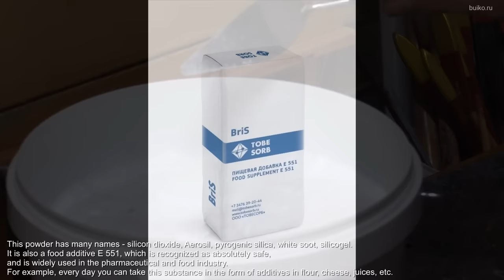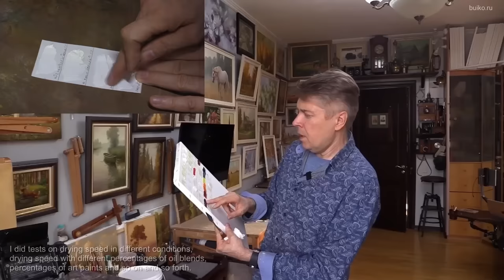Текстурное масло. Новый материал для масляной живописи. Texur oil. A new material for oil painting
Подробно о этом масле о этом масле
Максимально подробная информация о этом замечательном материале и о том, как его сделать на моем Boosty канале
По поводу Аэросила. Некоторые марки Аэросила (например Ковелос) могут давать желтизну и мутность в слоях. Вы конечно же можете поэкспериментировать, но если хотите сохранить время и деньги, советую брать уже проверенное. Вот прямая ссылка на правильный рецепт этого масла
ВНИМАНИЕ: в чистом виде текстурное масло на работу не прокладываем, так как в чистом виде масло со временем желтеет. (желтеет именно масло, аэросил здесь не причём. Так ведёт себя любое масло на воздухе). В смеси должно быть минимум 5–10% любой цветной краски. Желательно от 20%. Тогда этого эффекта практически не наблюдается.
   Про  скорость высыхания. Само по себе текстурное масло сохнет достаточно долго. Примерно также как и титановые белила в аналогичных по толщине слоях. То есть достаточно долго, особенно в зимнее время. Все зависит от толщины. С добавлением подсолнечного масла сушка ещё дольше. Но с введением в масло во время работы цветных красок скорость высыхания намного ускоряется. Это зависит от вида добавленной краски и его количества к текстурному маслу.  Если вам нужна очень объемная живопись, работайте только на льняном масле. Расчитывайте на длительную сушку или подумайте о введении в краски сиккативов. Например в тот же Oleogel от Rublev и подобные аналоги от зарубежных производителей для объемной живописи  входит кобальтовый сиккатив.

As much information as possible about this great material and how to make it on my Boosty channel